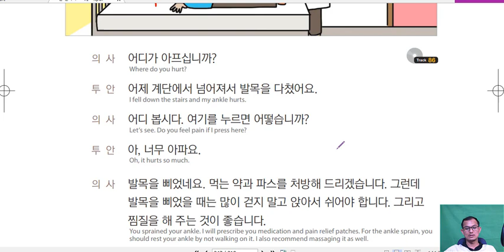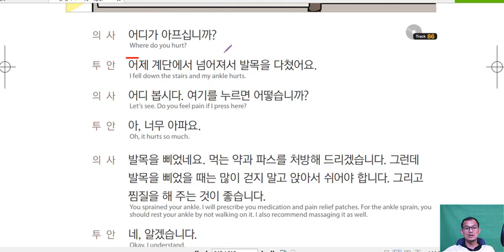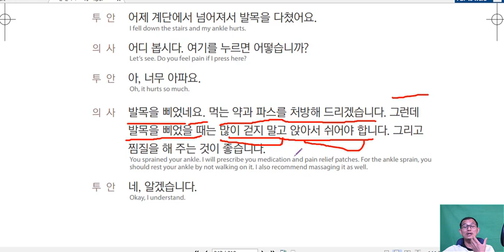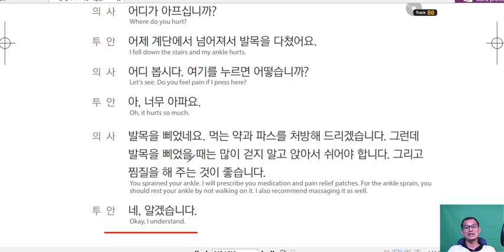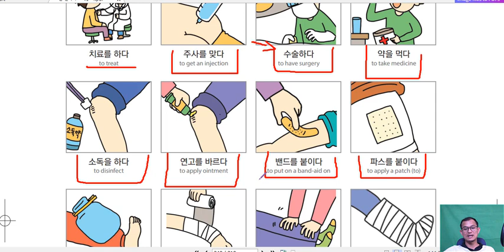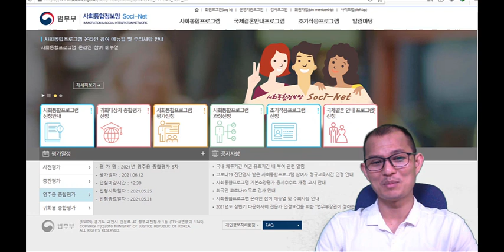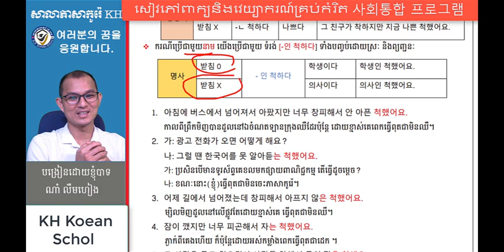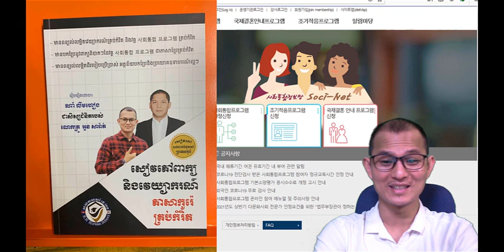រៀនភាសាកូរ៉េ សន្ទនាភាសាកូរ៉េខ្លី ៗ 한국어표준교재 1, 27과-3 : 어디가 아프십니까?